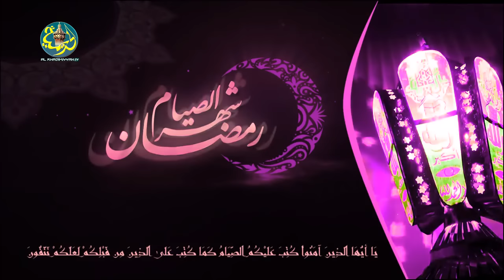Nafila Ramadan: 2ème nuit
Calendrier des Nafila conformément à Xurratul Hayni de Serigne Souhaibou.

Voici le nafila de la 2ème nuit

6 "rakà" avec pour chacun:
- fatiha (1 fois)
- ina ahtaïnakal (10 fois)